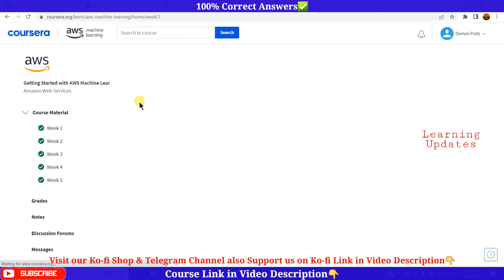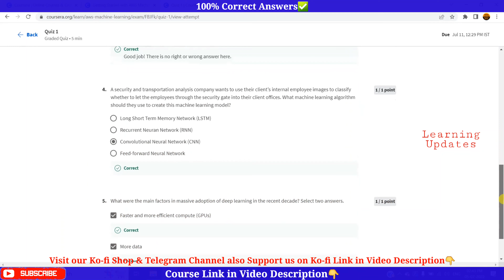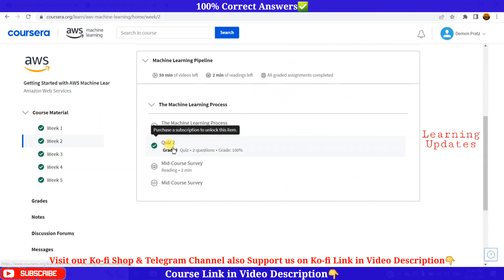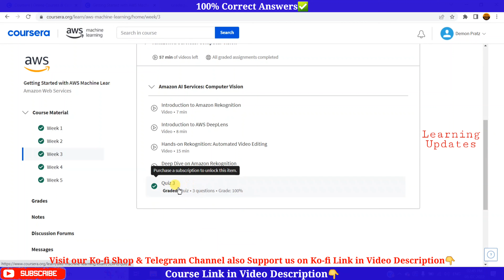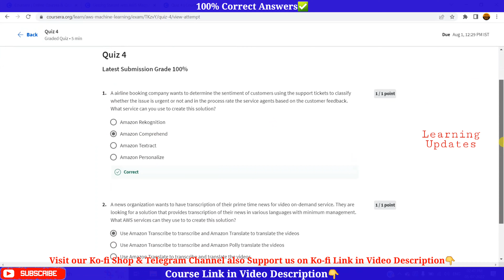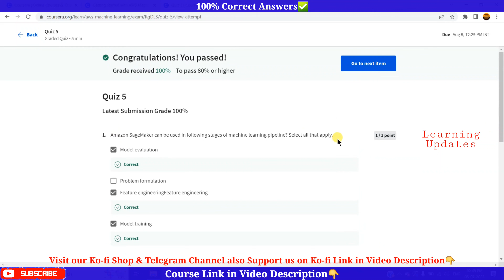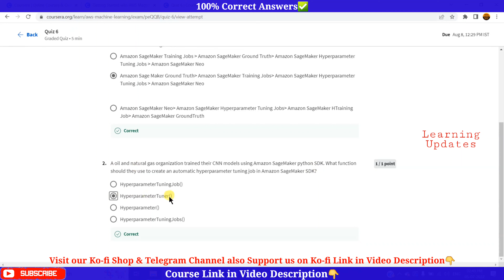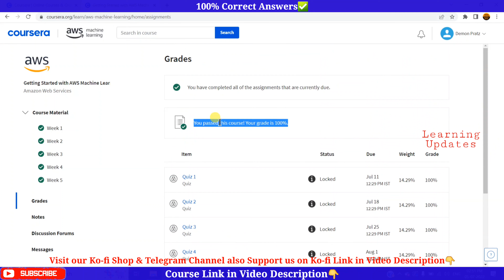Getting Started with AWS Machine Learning | Coursera | Week 1 to 5 | All Week Solutions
►About this Course:
This course will teach you how to get started with AWS Machine Learning. Key topics include: Machine Learning on AWS, Computer Vision on AWS, and Natural Language Processing (NLP) on AWS. Each topic consists of several modules deep-diving into variety of ML concepts, AWS services as well as insights from experts to put the concepts into practice.

××××××××××× • Learning Updates • ×××××××××××

Tags Used:
coursera
coursera certificate
coursera answers
coursera solutions
coursera review
getting started with aws machine learning
coursera getting started with aws machine learning
coursera getting started with aws machine learning answers
getting started with aws machine learning coursera answers
coursera getting started with aws machine learning quiz answers
getting started with aws machine learning coursera
getting started with aws machine learning coursera quiz answers
getting started with aws machine learning practice quiz answers
getting started with aws machine learning quiz answers
getting started with aws machine learning aws
getting started with aws machine learning quiz
getting started with aws machine learning quiz answers github
getting started with aws machine learning github
aws fundamentals aws cloud technical essentials
aws cloud technical essentials
aws cloud technical essentials coursera quiz answers
aws s3 basics
aws s3 basics coursera
aws s3 basics coursera quiz answers
aws fundamentals coursera quiz answers
aws fundamentals answers
aws fundamentals going cloud-native
aws fundamentals going cloud-native answers
aws certified cloud practitioner exam dumps 2022
aws solutions architect associate exam dumps 2022
aws cloud practitioner essentials
aws cloud practitioner essentials coursera
aws cloud practitioner essentials coursera quiz answers
supply chain coursera quiz answers